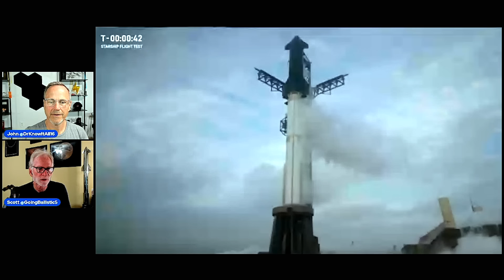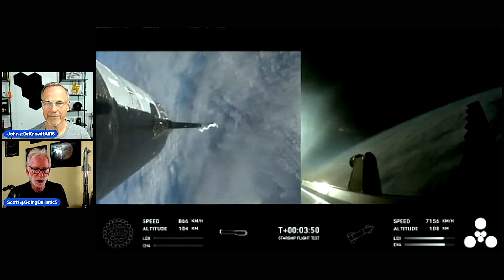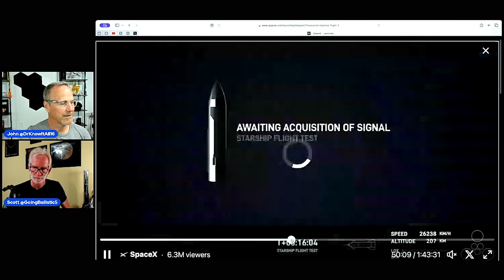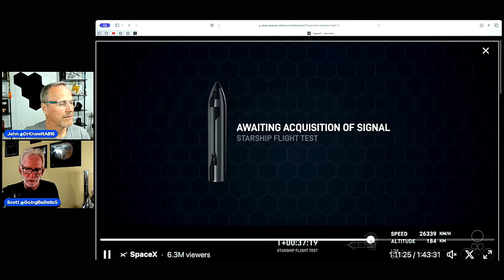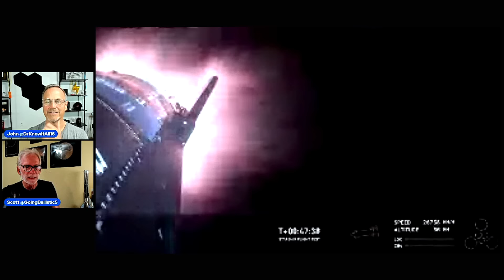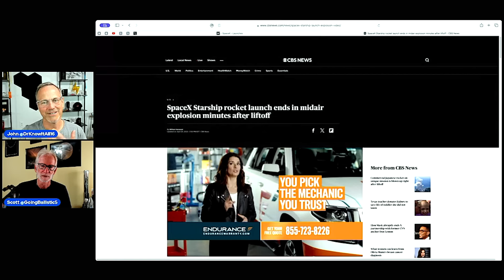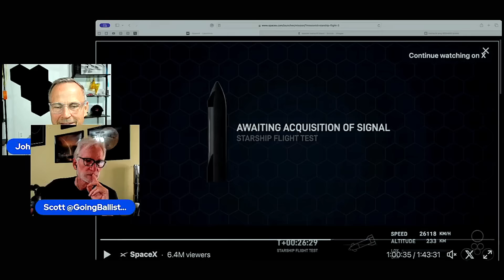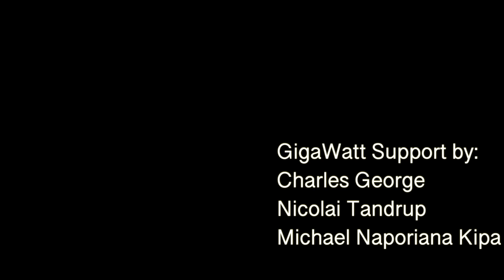Analyzing The incredible Flight of SpaceX STARSHIP 3! W/ Scott Walter